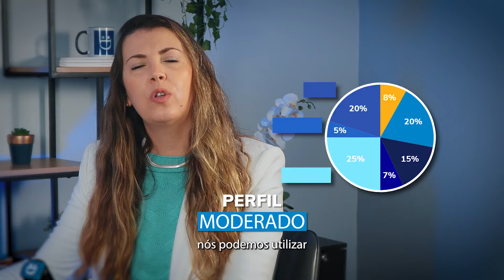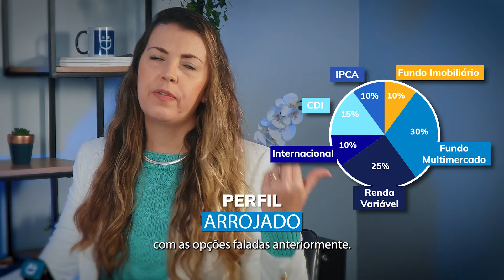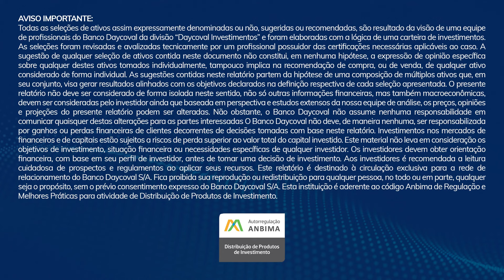Onde investir em agosto? Confira a carteira recomendada para cada perfil de investidor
Convidamos as nossas especialistas do Daycoval Investe, Nathiele Pires e Priscilla Cacavallo, para fazerem uma breve análise do cenário macroeconômico e indicarem as melhores opções de produtos para o mês de agosto, de acordo com cada perfil de investidor.

ERRATA: A desvalorização do real e por consequência, a valorização do dólar, devido ao aumento dos preços reduz a atividade comercial de importação e favorece a exportação de produtos brasileiros.

Curtiu? Aproveite para abrir a sua conta

0:01 Introdução
0:41 Cenário nos Estados Unidos
1:44 Cenário no Brasil
3:19 Perfil Conservador
5:22 Perfil Moderado
7:09 Perfil Arrojado
8:10 Encerramento